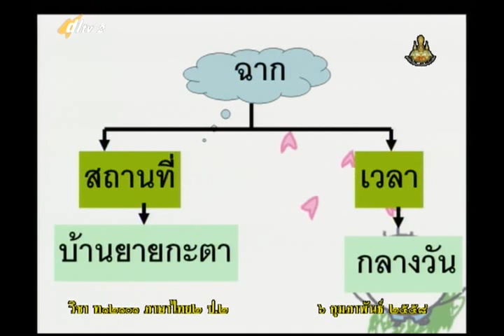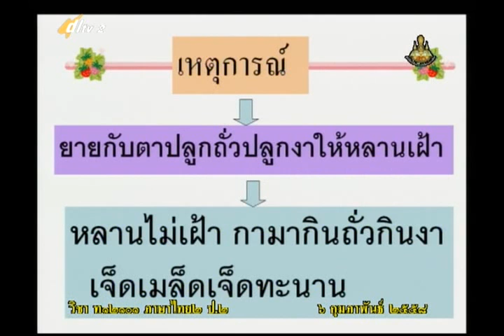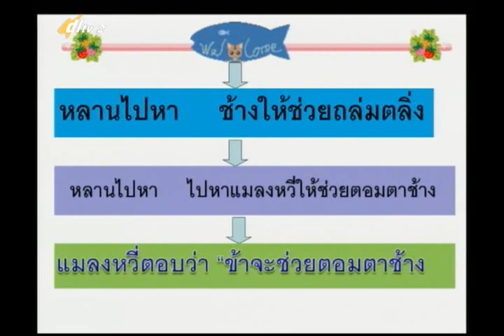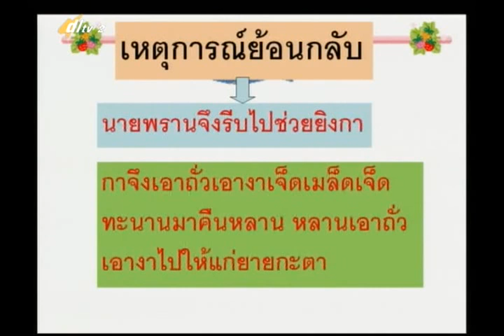088D+2060258+ท+แผนภาพโครงเรื่อง+thaip2+dl57t2